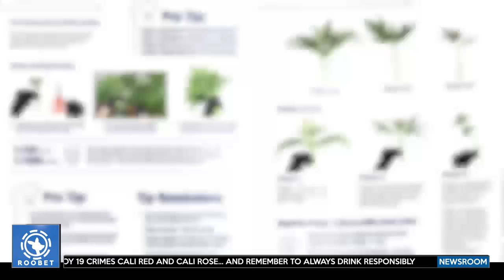GGN - MONEYBAGG YO (pt. 2) TELLS SNOOP DOGG ABT THE WORST JOB HE EVER HAD!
Shout out to Moneybagg Yo...

ROOBET
Advanced Nutrients
19 Crimes
Deeeeeez Nutz